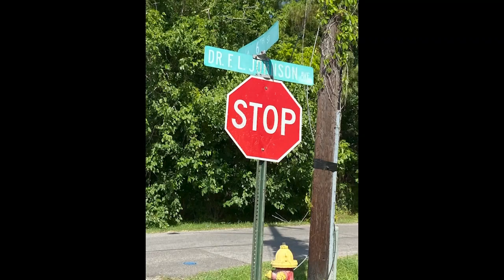Acadia Crime Stoppers: Help needed solving two shootings